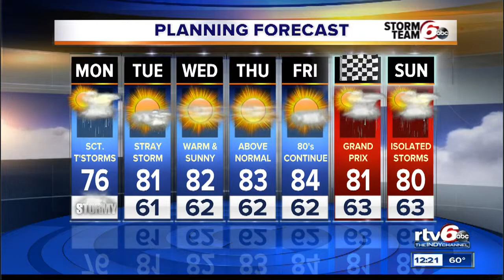Storms possible through the evening